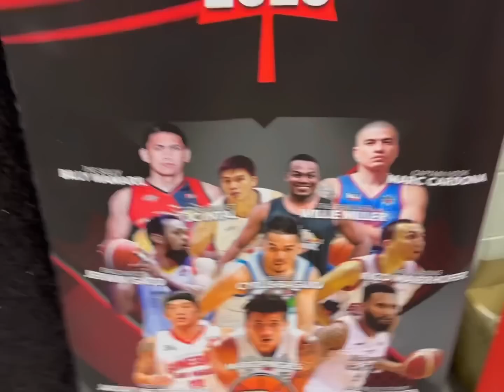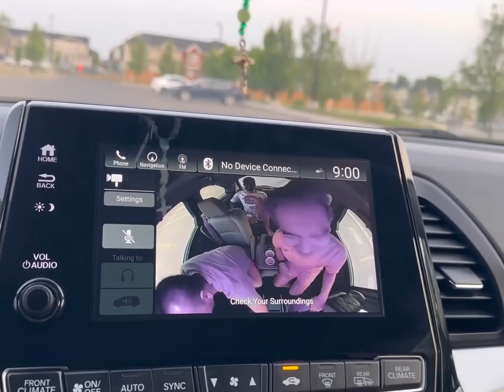Canada Calgary Basketball Game